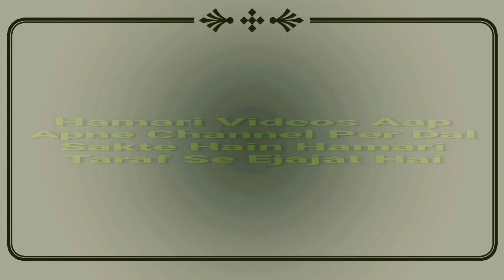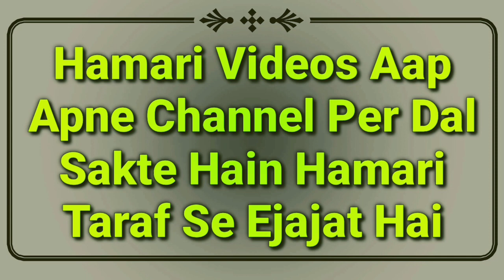Gaali Dene Se Wazu Tutega Ya Nahi | Wazu K Masail | Wazu Karne Ke Bad Gali Dena | Mufti Abdur Rahman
Wazu ke aham masail ka bayan hai ke wazu karne ke bad gaali dene se wazu tutega ya nahi? by Mufti Abdur Rahman Banahara MARB Deeni Malumaat YouTube Channel

2⃣ WhatsApp Par Ham Se Judne Ke Liye Aap Apne WhatsApp Number Se Hamare WhatsApp Number Ko Apna Naam Aur Mukammal Adress Ke Saath Add Likh Kar SMS Send Karen,

3⃣ Koi Sawal Yani Masla Masaail Puchna Ho To Aap Comment Ke Zarya Puch Sakte Hain Ya Mufti Sahab Ke Number Par Call Kar Ke Puch Sakte Hain,

4⃣ Channel Ke Bare Mein Kuch Batana Ho Ya Aap Apni Video Dalna Chahte Hain To Rabta Kar Sakte Hain,
🌎MARB🌎
Channel By :- Mufti Abdur Rahman Banahara
Full Adress:-